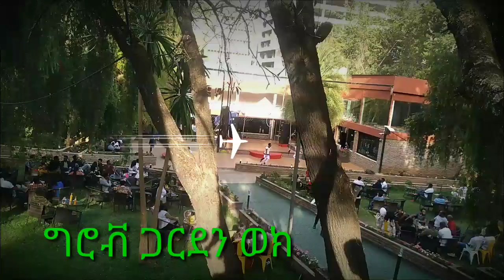great evenig with my family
ሰላም ውድ የሀገሬ ልጆች ሁላችሁም ላይክ ሸር እያደረጋችሁ ስለምታበረታቱኝ እጅግ ከልብ አመሰግናለሁ 💚💛❤🙏one love Ethiopian